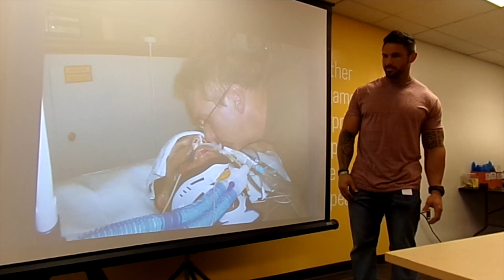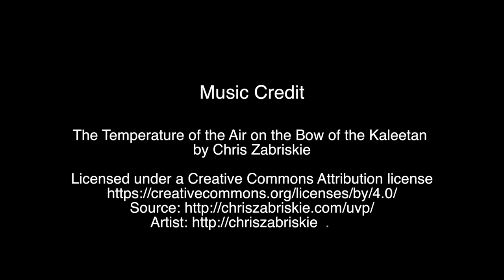The Shane Vincent Story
Shane Vincent tells about an experience in Mosul, Iraq, in 2007, and his recovery.